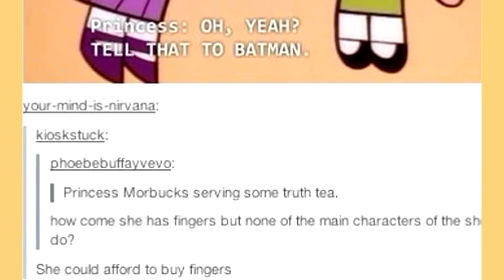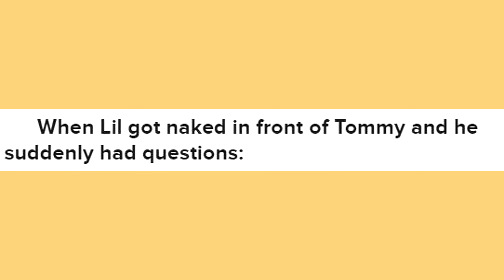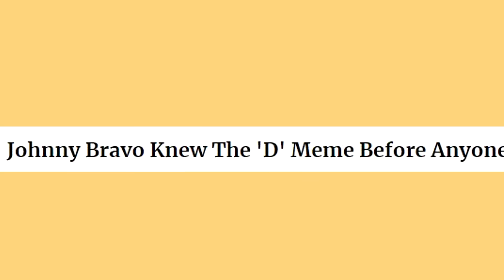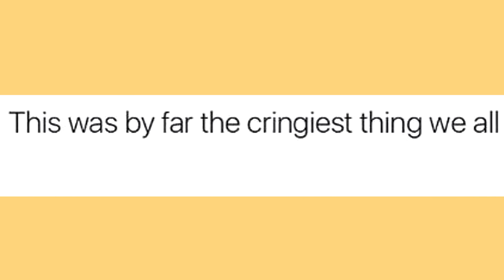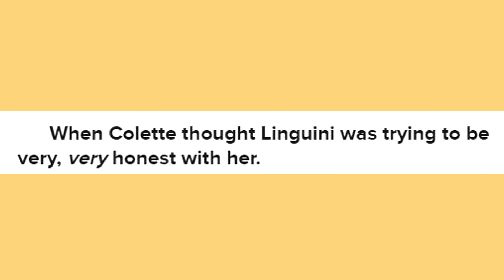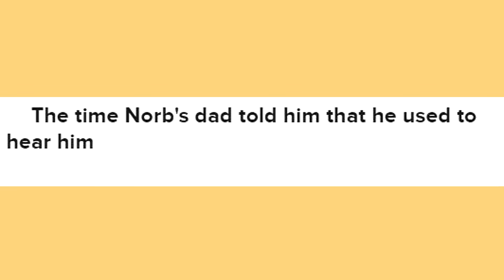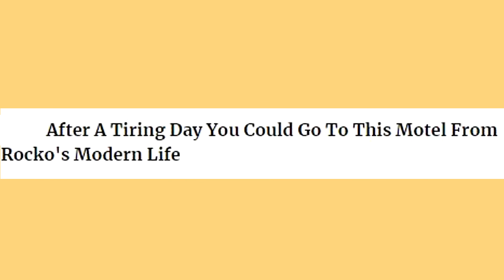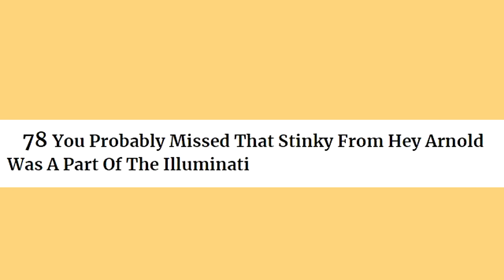Adult Jokes In Kids Shows